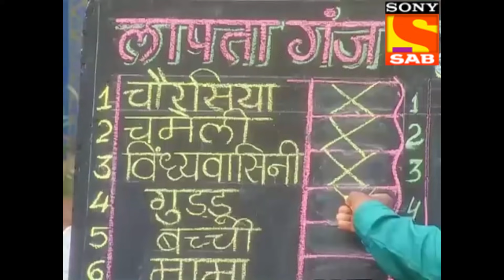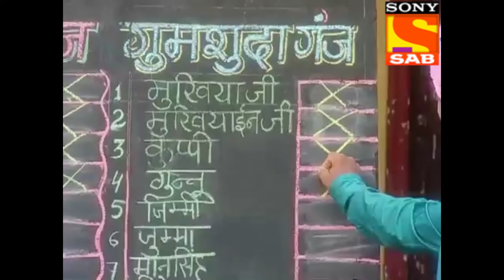Ep 351 - The Blame Game - Lapataganj - Full Episode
Episode 351:
After a player from the tug of war team is injured, Pudina faces criticism and blame games start but none of them are u enable to reach a certain solution.